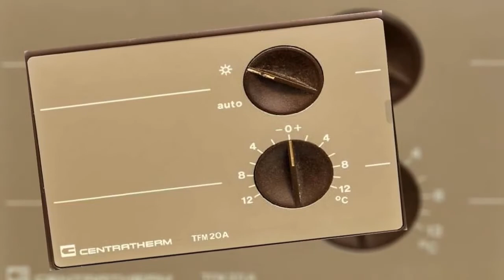Centratherm TFM20 A Wohnraum Regler - Heizungssteuerung defekt reparieren - Reparatur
TFM 20 A Wohnraumregler

Hier brechen oft die Drehregler weg ab. Kann aber von uns repariert werden1